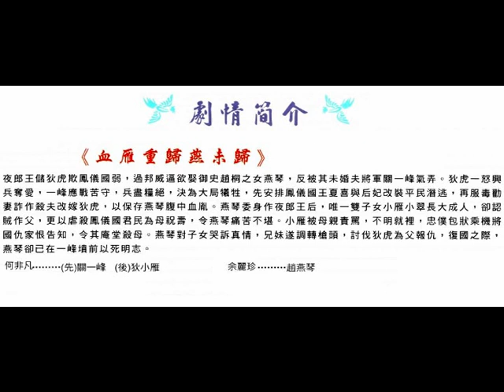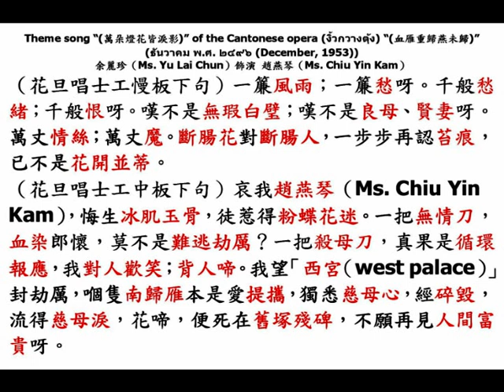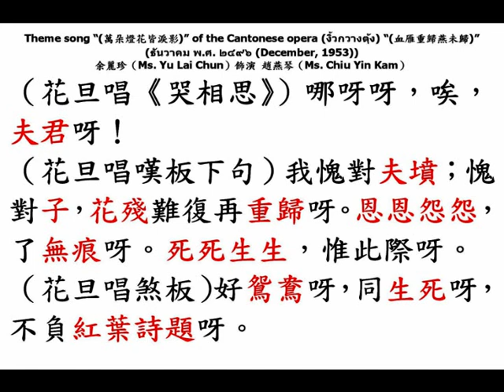余麗珍《血雁重歸燕未歸》主題曲《萬朵燈花皆淚影》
◎九龍『普慶戲院』，票房電話：57276。中華民國四十二年十二月卅一日，星期四（31st December, 1953, Thursday）起演，『麗春花劇團』：何非凡、余麗珍、上海妹、羅麗娟、羅艷卿、譚秀珍、秦小梨、譚蘭卿、許卿卿、盧海天。日場票價：七毫（70 cents）至肆元柒（HK$ 4.7）；夜場票價：壹元（HK$ 1）至柒元陸（HK$ 7.6），獻演新編巨劇，李少芸編《血雁重歸燕未歸》，是一部人海血淚史；是一首淒涼孝悌歌。
何非凡披大扣殺母；余麗珍忍淚殺親夫。
何非凡唱主題名曲《血雁重歸燕未歸》；余麗珍唱主題名曲《萬朵燈花皆淚影》。
全劇以大袍大甲，熱鬧堂皇場面演五幕劇。

◎香港『高陞大戲園』，留票處電話：27139。
薛覺先披大靠，殺母夠悲壯，發揚粵劇藝術的最高峰；唱《血雁重算歸燕未歸》。
余麗珍大散髮，殺夫演藝術，藝壇上絕無僅有的絕技；唱《萬朵燈花皆淚影》。

◎中華民國四十二年， 「開戲師爺（scripter）」李少芸（Mr. Lee Siu Wan）編撰的五幕粵劇（Cantonese opera in five scenes），大袍大甲（martial arts）倫理悲喜劇（ethical tragicomedy）《血雁重歸燕未歸》本事（plot）：夜郎國王儲狄虎欺鳳儀國弱，過邦威逼欲娶御史趙桐之女趙燕琴（余麗珍 飾演），反被其未婚夫關一峰將軍（何非凡、薛覺先，皆有飾演過）戲弄。狄虎一怒興兵奪愛，關一峰應戰苦守，兵盡糧絕，決為大局犧牲，先安排鳳儀國王夏喜與后妃改裝平民潛逃，再服毒勸妻詐作殺夫改嫁狄虎，以保存趙燕琴腹中血胤。趙燕琴委身作夜郎國王后，唯一雙子女小雁、小翠長大成人，卻認賊作父，更以虐殺鳳儀國君為母祝壽，令趙燕琴痛苦不堪。小雁被母親責罵，不明就裡，忠僕包袱，乘機將國仇家恨告知，令其庵堂殺母。燕琴對子女哭訴真情，兄妹遂調轉槍頭，討伐狄虎為父報仇，正當復國之際，趙燕琴卻已在關一峰將軍墳前以死明志。

◎粵劇《血雁重歸燕未歸》第五場末段（the final act in fifth scenes），「藝術旦后」余麗珍（Ms. Yu Lai Chun）飾演 趙燕琴，獨唱主題曲（theme song）《萬朵燈花皆淚影》。

（花旦唱二簧首板）燈花血呀，血歸人呀。污泥難以洗；污泥難洗。（拉腔）
（花旦唱長句二簧下句）舊燕怕重歸；舊情如水逝，呢個春娥老去，似鵑啼，十八載慘淡時光，如隔世，重豈得血償血債？哀我已受風雨悽危，怕見綠草萋萋；怕見燈花華麗，點點淚痕流襟髻，聲聲咆得上雲霓，誰憐此破碎心靈，我屢欲隨風而逝呀。
（花旦唱士工慢板下句）一簾風雨；一簾愁呀。千般愁緒；千般恨呀。嘆不是無瑕白璧；嘆不是良母、賢妻呀。萬丈情絲；萬丈魔。斷腸花對斷腸人，一步步再認苔痕，已不是花開並蒂。
（花旦唱士工中板下句）哀我趙燕琴（Ms. Chiu Yin Kam），悔生冰肌玉骨，徒惹得粉蝶花迷。一把無情刀，血染郎懷，莫不是難逃劫厲？一把殺母刀，真果是循環報應，我對人歡笑；背人啼。我望「西宮（west palace）」封劫厲，嗰隻南歸雁本是愛提攜，獨悉慈母心，經碎毀，流得慈母淚，花啼，便死在舊塚殘碑，不願再見人間富貴呀。
（花旦唱《哭相思》）哪呀呀，唉，夫君呀！
（花旦唱嘆板下句）我愧對夫墳；愧對子，花殘難復再重歸呀。恩恩怨怨，了無痕呀。死死生生，惟此際呀。
（花旦唱煞板）好鴛鴦呀，同生死呀，不負紅葉詩題呀。